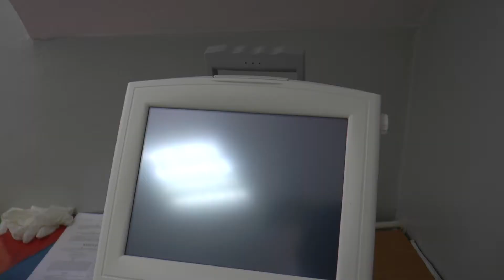Donacija Sandžak Valais , gasni analizator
U Tutinu osim pandemije vlada i humanost, Asocijacija Sandžak Valais iz Švajcarske, Domu zdravlja u Tutin danas je uručila donaciju u vidu dijagnostičkog aparata koji bio neophodan Dječijem odjeljenju.
Riječ je o gasnom analizatoru koji će biti od izuzetne važnosti pacijentima.